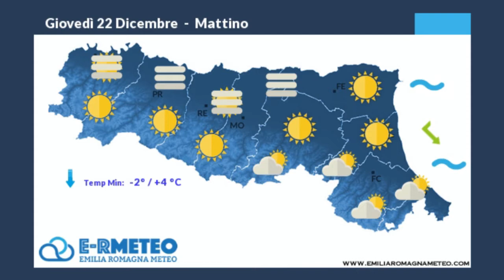METEO: Torna il sole in Emilia Romagna, qualche nebbia - VIDEO